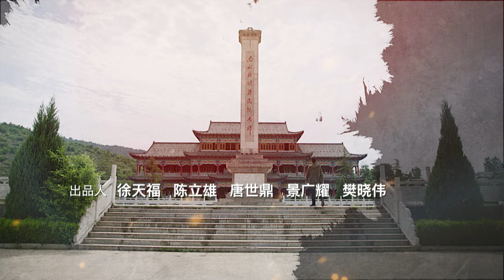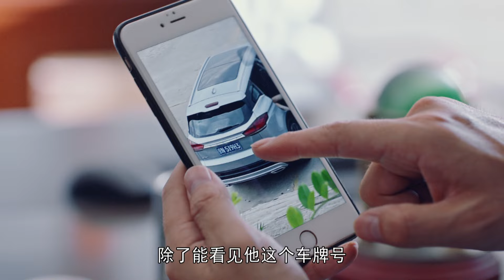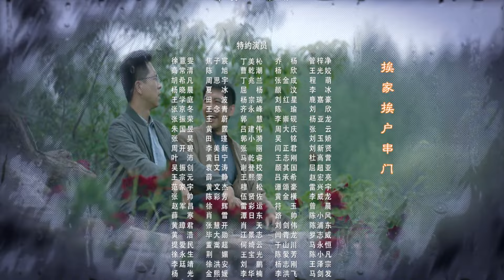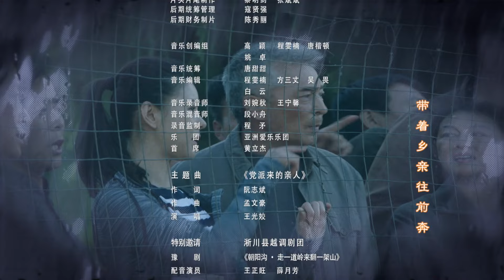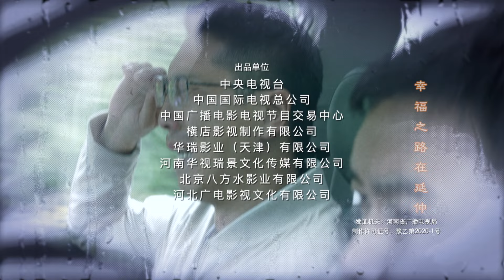【乡村第一书记】《花开山乡》第10集 白朗遇到郑川缨 主演：王雷 | 李小萌【China Zone 剧乐部】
【剧情简介】该剧根据忽培元的小说《乡村第一书记》改编，讲述了从中央机关下派到基层的青年干部白朗，领导淅川县偏远山村芈月山村的村民们克服种种困难，保卫绿水青山，建设美好家园的故事。